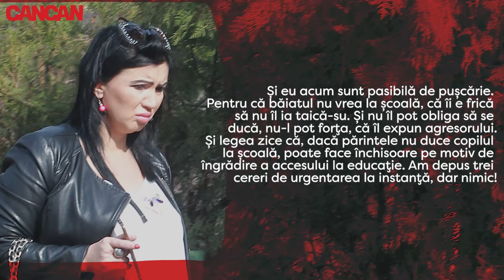Silviu Prigoană, ACUZAT de comportament ABUZIV de fiul său, Eduard / Bahmu: ”Îmi dă cu EXECUTARE””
S-a reaprins mega-scandalul dintre Adriana Bahmuțeanu și Silviu Prigoană! Prezentatoarea TV e foc și pară pe fostul ei soț și vrea ca Eduard, unul dintre cei doi fii pe care-i are cu afaceristul, să stea cu ea. Totul a plecat după ce Adriana a aflat, chiar din gura băiatului, la ce tratamente ar fi fost supus de către tatăl său. CANCAN.RO are, însă, stenogramele cutremurătoare ale discuției dintre Bahmu și fiul ei și vi le prezintă, în exclusivitate.